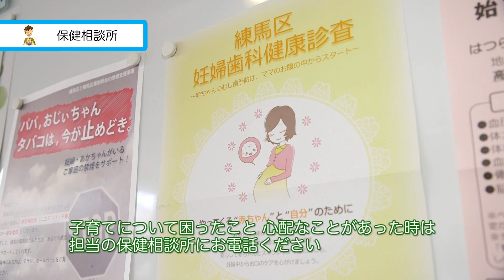「赤ちゃんが来る！！」4/6 成長編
父親の育児支援を応援すること目的とし、助産師の話や育児に取り組んでいる先輩パパの本音を交え、妊娠期における母体の変化と胎児の様子、出産から成長までその時々の父親の育児等への関わりを、初めて父親になる方にもわかりやすく伝えるための動画です。